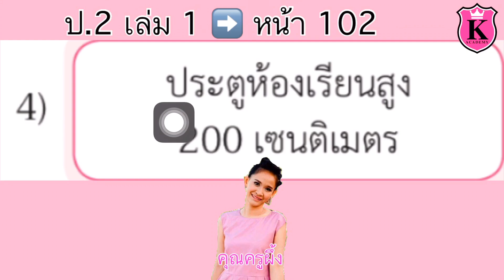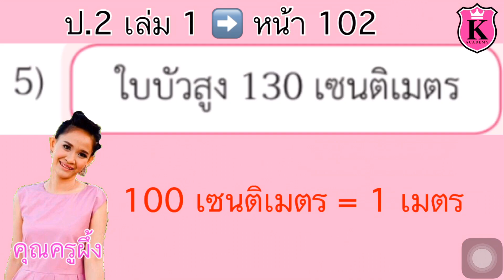คณิตศาสตร์ ป.2 เล่ม 1 หน้า 102 ความสัมพันธ์ระหว่างเมตรกับเซนติเมตร โยงเส้นจับคู่ สอนคณิตศาสตร์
ความสัมพันธ์ระหว่างเมตรกับเซนติเมตร
โยงเส้นจับคู่